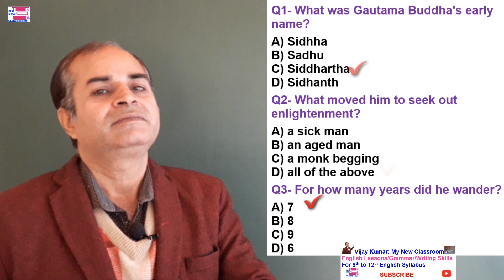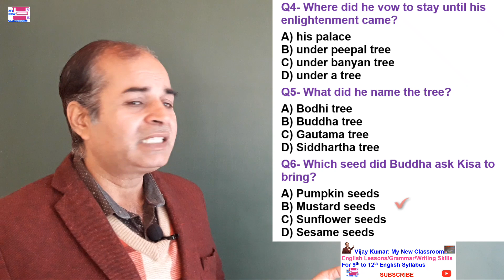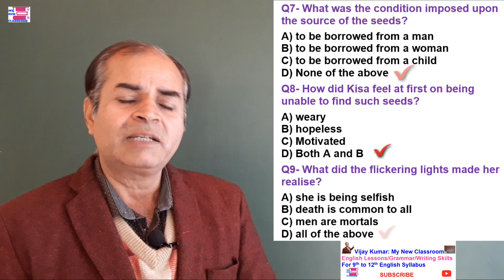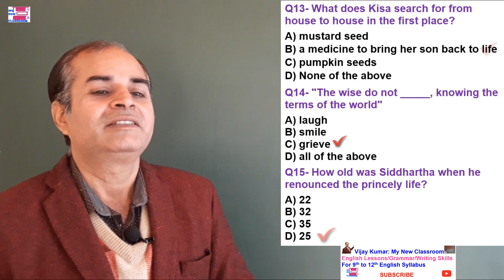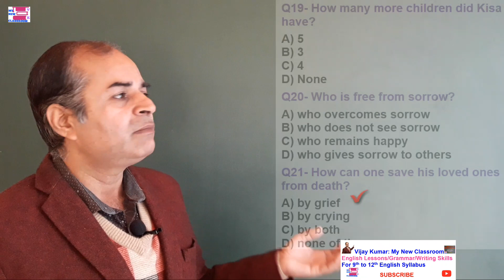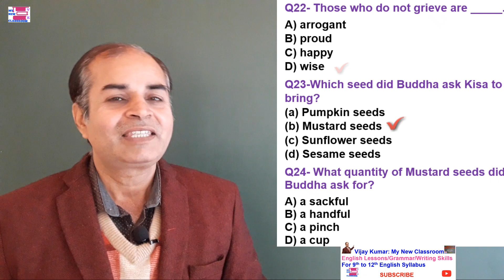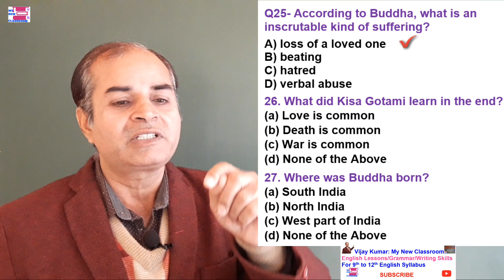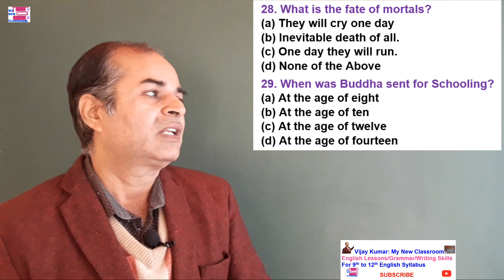MCQs on The Sermon at Benares class 10 1 mark questions QUIZ by vijay kumar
In this video, we have given MCQs based on the lessson The Sermon at Benares class 10.

10th links
The Black Aeroplane lesson 3
Quiz on A Letter to God
A Letter to God
Quiz on Narration:
Reported Speech/Direct-Indirect/Narration QUIZ